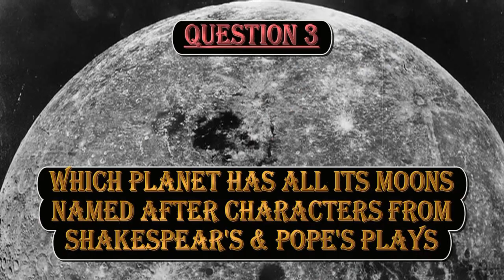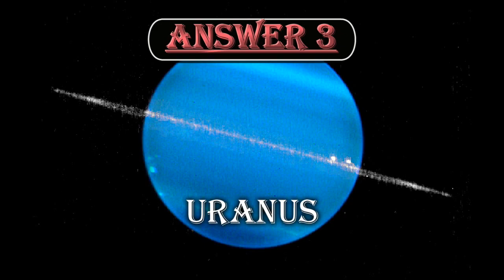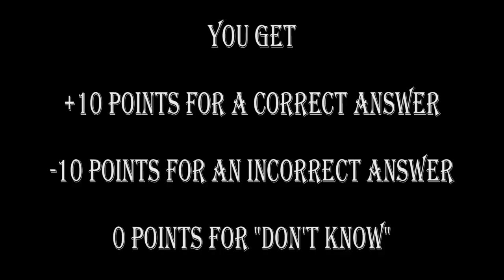QUICK QUIZ -- 23 July 2013